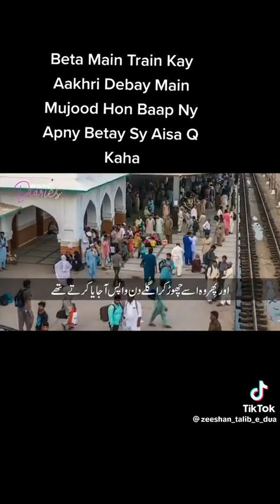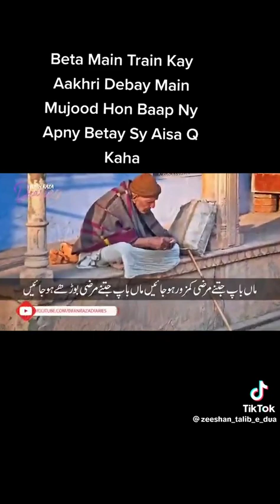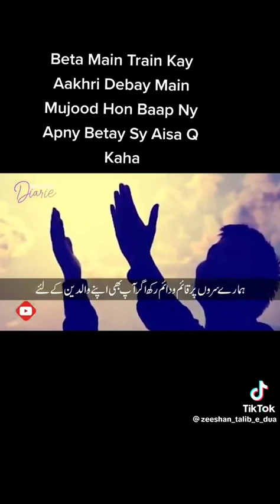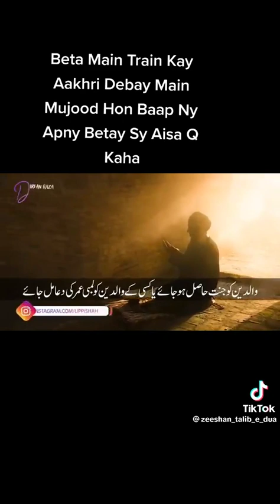،Hum Safar Baap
Video from ABN Broadband